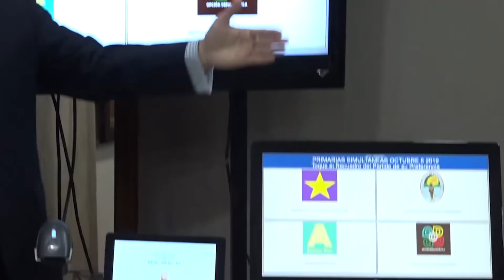JCE presenta su sistema de voto automatizado 'inhackeable'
El pleno de la Junta Central Electoral (JCE) presentó este jueves el sistema de voto automatizado a utilizar en las próximas elecciones primarias del 6 de octubre.